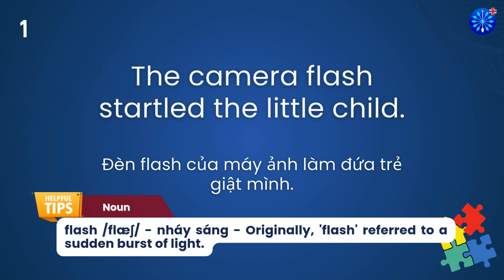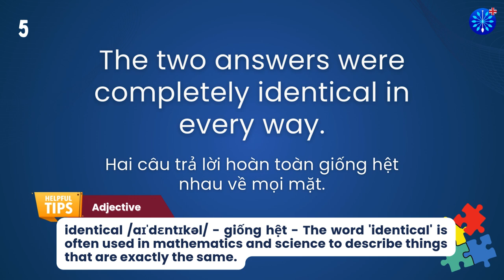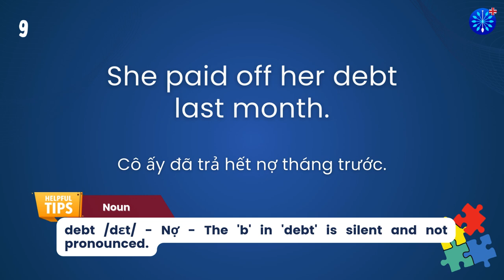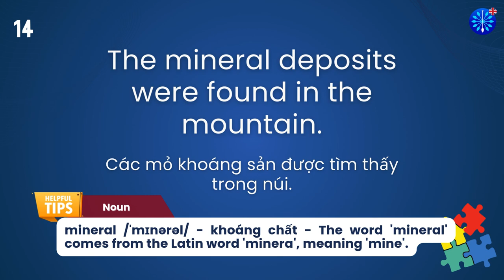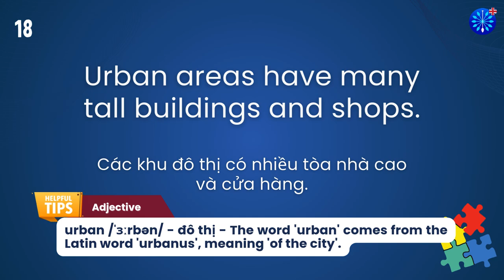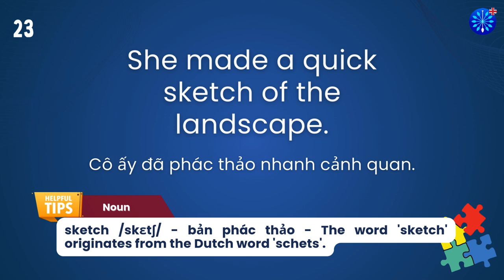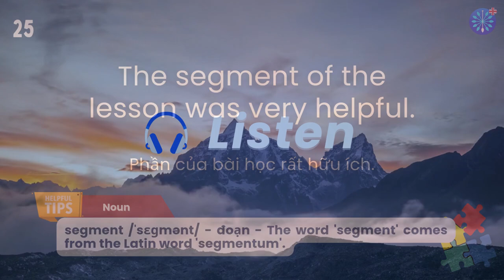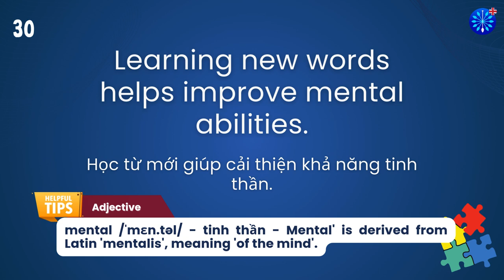Học Tiếng Anh | Từ Vựng Tiếng Anh IELTS Phần 11/100 | Perfect for IELTS Exam Prep | Words & Samples